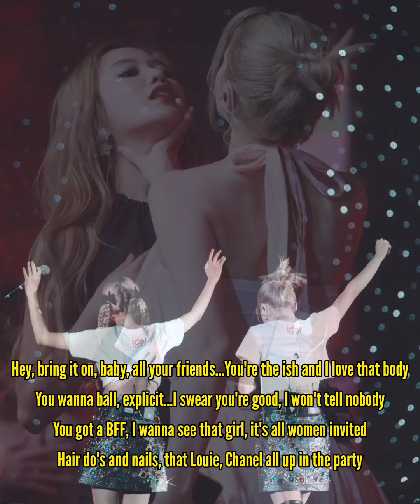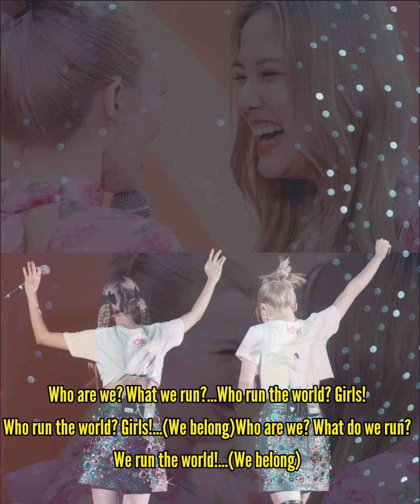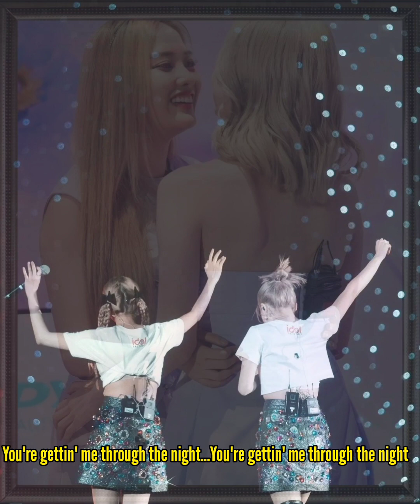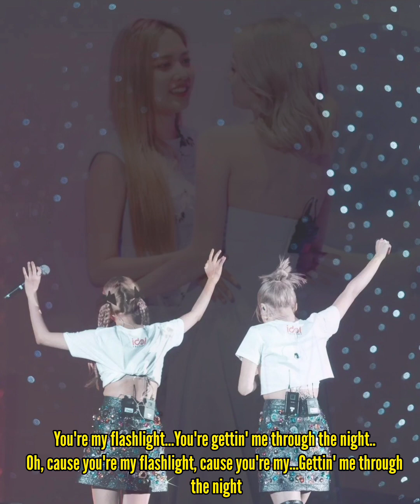WHO RUN THE WORLD/FLASHLIGHT (The Barden Bella Version) PITCH PERFECT_Lyrics